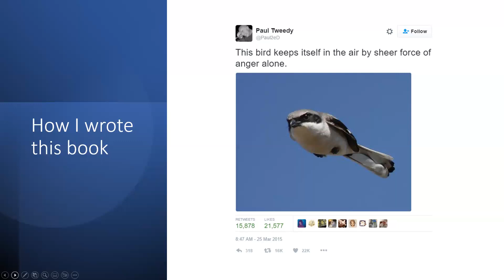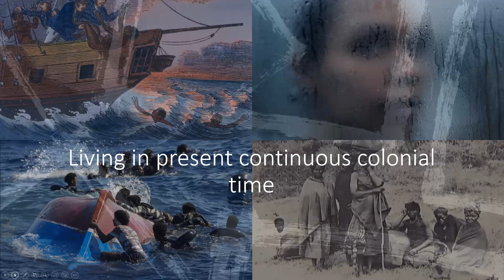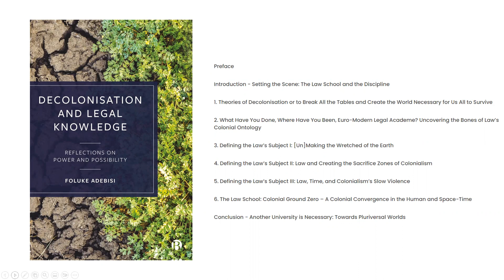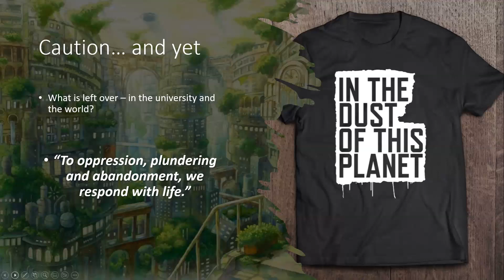Book Launch "Decolonisation and Legal Knowledge": Opening remarks by Dr Foluke Adebisi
On the 24th of March 2023, the official book launch was held for “Decolonisation and Legal Knowledge: Reflections on Power and Possibility.”  This discount is available till 30/04/2023. It can only be used on the BUP

This essential book provides an examination of the meanings of decolonisation and explores how this examination can inform teaching, researching, and practising of law. It explores the ways in which the foundations of law are entangled in colonial thought and in its [re]production of ideas of commodification of bodies and space-time. Thus, it is an exploration of the ways in which we can use theories and praxes of decolonisation to produce legal knowledge for flourishing futures.